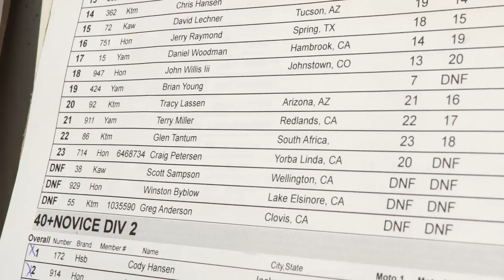MX Yoga S.2 Episode 7 "Tattooed by Yamaha Hill"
"Tattooed by Yamaha Hill"
In the 14th episode of MX Yoga, beginner rider T-Dawg takes a dirt sample and holy snickie, it left a mark.  TRT 19:40

Dedicated to Kevin Bussey #158. Ride in Paradise, brother!
Reiki Seaquist - Dave Seaquist
Reiki Raley - Jason Raley HYR
Reiki Papa - Curtis Belk
Reiki Kelley - Derek Kelley
Reiki Bussey - Kevin Bussey

Featuring Reiki Lil Terror
#51 Terry Pierce Jr.

MX Yoga is the journey of 38 (turned 40) year old documentary filmmaker Terry T. Miller as he pursues the process of competitive MX racing. Beginning his career as a newb beginner, T-Dawg will get pro-tips from MX Yoga's Reiki Masters (AMA riders) and coaches hopefully finding enough inner peace along his whooped out path to survive the devastation of inevitable failure. This site will post video and photo segments documenting his progress from his home park at Milestone MX.

Producers
Terry T. Miller & Jim Cox

Cinematographers
Ian Moore
Niki Walkschmidt & Adam Lambert
Lance Rand

Camera
Jim Cox
David L. Hunt
Logan Jones

Go Pro Techs
Logan Jones and Andrew Jones

Sound Recorder & Engineer
Jim Cox

Executive Producer - Jennifer Talbert-Miller

Written, Narrated, Directed and Edited by Terry T.Miller

MX Yoga is the creation of Terry T. Miller and A Finer Point Productions 2015-17.

MX Yoga is produced in association with 2nd Unit Aerial and Pillow Bunker Studios.

COMING SOON!!! MX Yoga Website...more info to come

Special Thanks to:
Honda Yamaha Husqvarna of Redlands

Broadcast Video Warehouse
Bruce and Lori Carson

Under The Roof Productions
Michael Weller

and Gene Belk Fruit Packers
Curtis and Nancy Belk